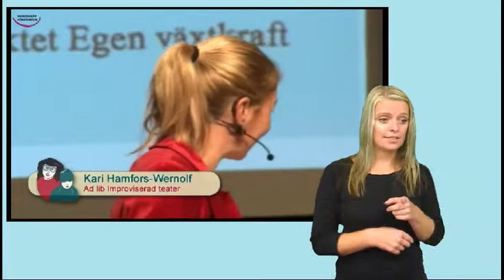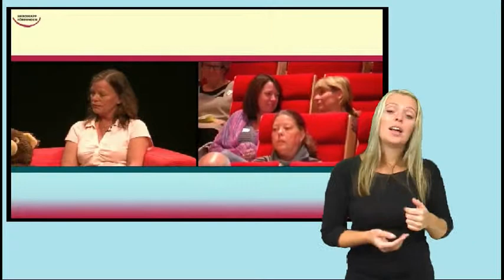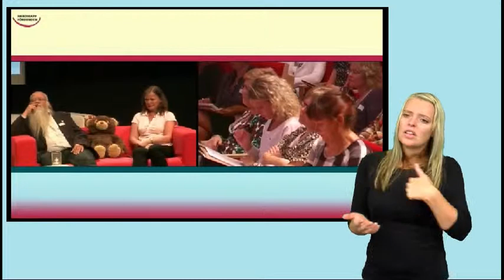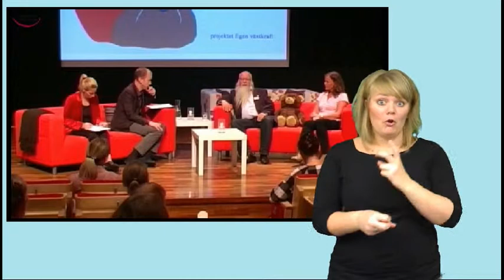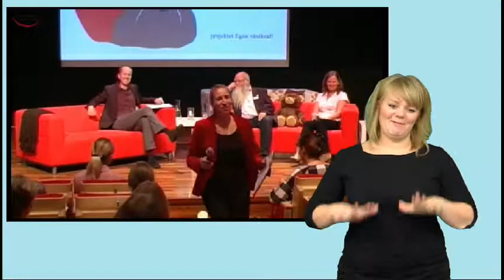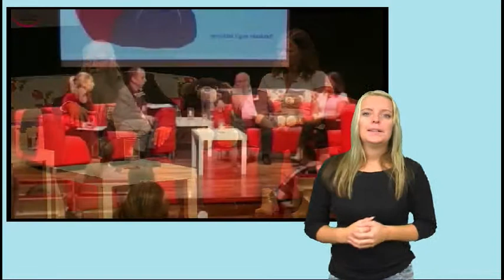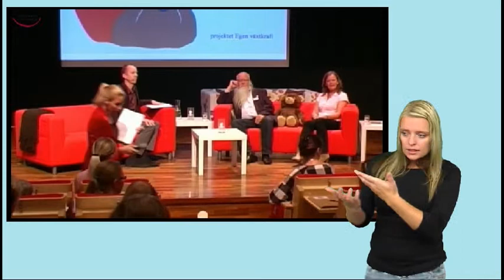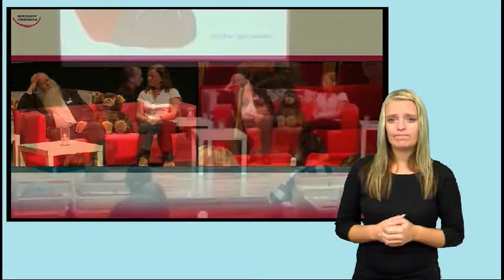Idékonferens: 09, Barn och unga behöver trygga och stödjande föräldrar (Teckentolkad)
Föräldrarna Mia Jannering och Peter Nordqvist beskriver hur de tänker och hur de gör för att stödja sina barn i möten med olika verksamheter som ger barnen stöd.